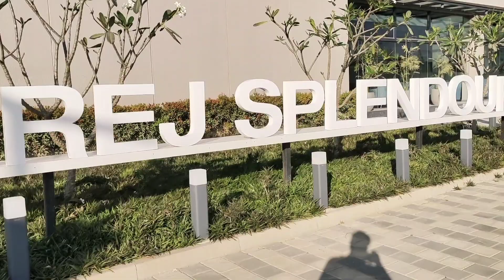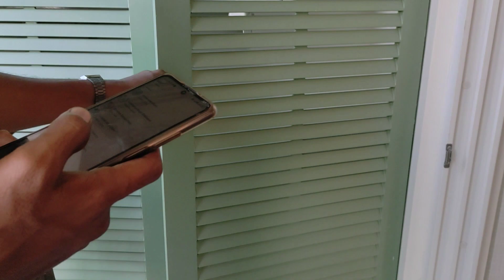Godrej splendour phase 2 pre - launch property in Bangalore || गोडरेज प्री लॉन्च प्रॉपर्टी बैंगलोर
hello दोस्तों आप सभी का स्वागत है आपके अपने chhnale में । मैं छत्तीसगढ़ की रहने वाली हू पर अब हम बैंगलोर में रहते है अपनी छोटी सी प्यारी सी दुनिया है जिसे मैं आप लोग के साथ शेयर करती हु।